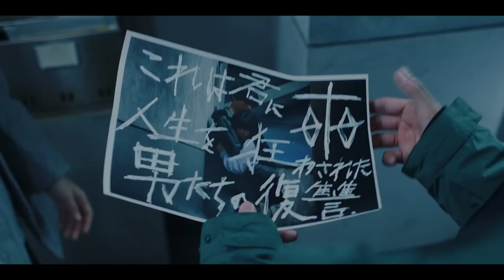The Courtroom Game (2023) Japanese Movie Trailer English Subtitles (法廷遊戯 予告篇 英語字幕)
Law student Kiyoyoshi Kuga (Ren Nagase) wants to work as a lawyer. A friend from his chilhood, Mirei Orimoto (Hana Sugisaki), is a student at the same law school. One day a document accusing Kiyoyoshi and Mirei of having committed offenses is anonymously circulated around the school.  Kiyoyoshi confides in Kaoru Yuki (Takumi Kitamura), a smart classmate in charge of running the school's mock trials, and the three set off after the truth.